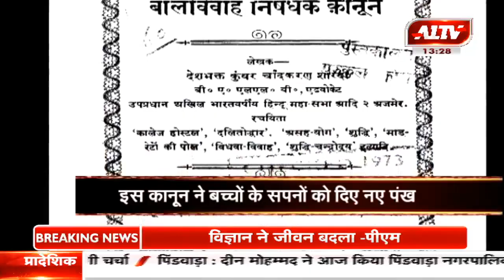कीर्ति शेष... शारदा एक्ट के जनक | A1TV News